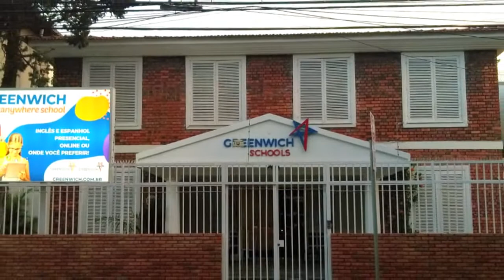10ª Ed. Prêmio ADCE Minas de Responsabilidade Social e Empresarial: Homenageado Rubens Menin